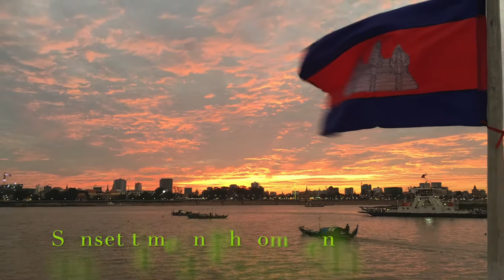Travel Guide Cambodia Photos - Tour-sightseeing - Cambodia Taxi Driver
Travel guide around Cambodia, Cambodia Taxi Driver offers private tour-sightseeing and city transfer throughout Cambodia. We able arrange all type adventure trip with English speaking driver and tour guide.